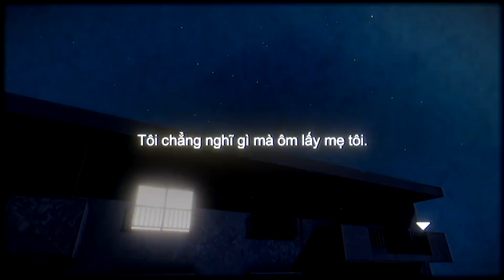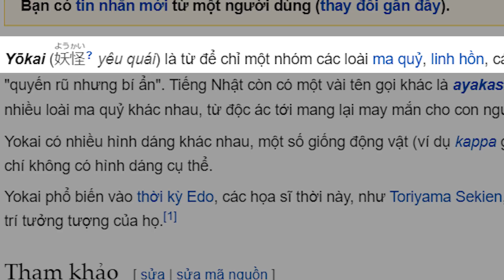Phân tích game | The Night Way Home - Game về nhà nhưng giả lập kiếm tiền | Cờ Su Original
Script : Icebear
Voice : Cờ Su
Edit : Lộc + tâm